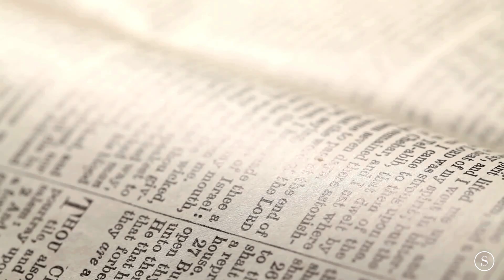The INSANE US Plan to Build with ATOMIC BOMBS - Project Plowshare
In the 1950s, the U.S. government had a bold idea:
What if nuclear bombs could be used for peace?

Under the name Project Plowshare, scientists proposed using atomic explosions to dig canals, extract oil, and reshape the planet — all in the name of progress.

But what began as a vision for a brighter future... nearly ended in radioactive disaster.

This is the real story of nuclear idealism, Cold War ambition, and the time America almost nuked Alaska for engineering.